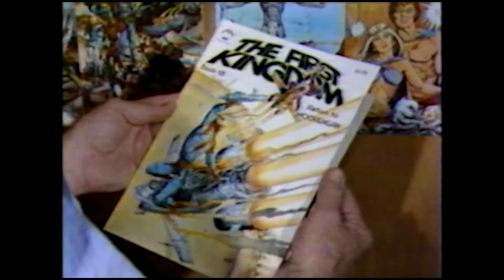Jack Katz — July 11, 1986 — KGO-TV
Jack Katz's second appearance on KGO-TV San Francisco, commemorating the completion of his 24-part series, "The First Kingdom. " Also featuring Carolyn Katz. Interviewed by Steve Davis. The First Kingdom was initially published by Comic & Comix, and then Bud Plant Comics, from 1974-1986, and ran for 24 issues.

Jack Katz (born 1927)  is an American comic book artist and writer, painter and art teacher known for his graphic novel The First Kingdom, a 24-issue epic he began during the era of underground comix. Katz attended the School of Industrial Art in New York City. He began working for comic-book publishers in the 1940s. Though continuing to work in comics through the 1950s, his slow pace and highly detailed, idiosyncratic art style prompted him to leave that field for 14 years. Circa 1969, he returned to mainstream color comics as well as to black-and-white horror-comics magazines, and after a move to California embarked upon his graphic novel "The First Kingdom" in 1974.   He completed it in 1986, and went on to write and draw further works in that vein, and to teach art.

[Digital transfer from VHS tape.]